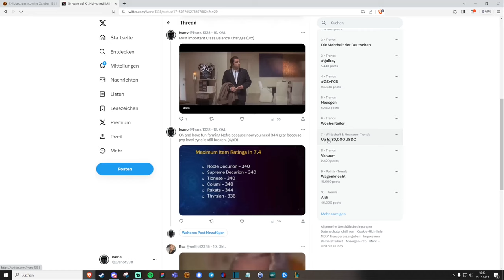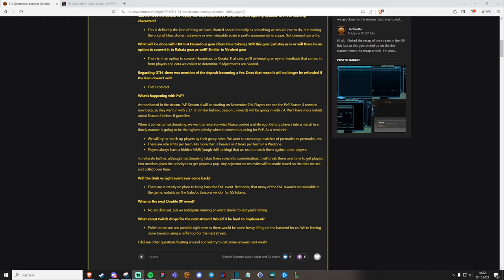What's happening with SWTOR PVP in Patch 7.4? Broadsword answers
In a recent forum post, Broadsword replies to questions around SWTOR PVP in Patch 7.4, matchmaking / queue changes and what is happening with PVP in general.

PowerTech Enjoyer also known as Nate'Doge